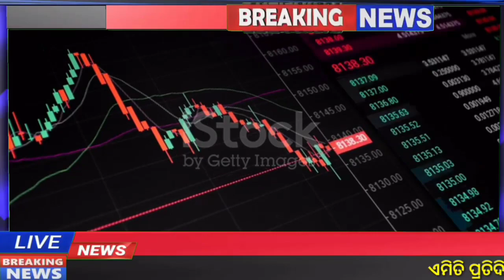March 21 | Bbsr Gold Rate Down Today | Gold Price Odisha Today | ajira suna rate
22 carat gold rate odisha

10g rate in odisha